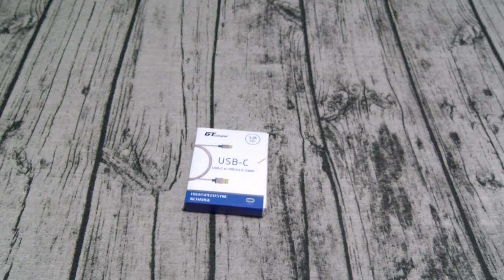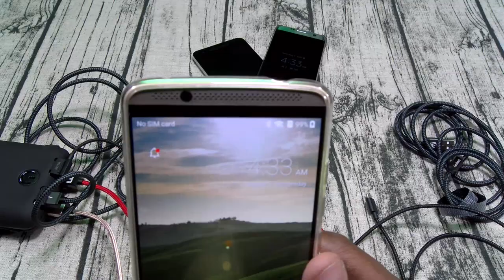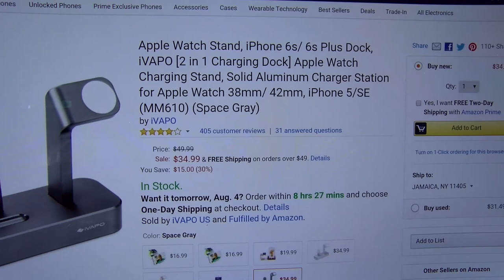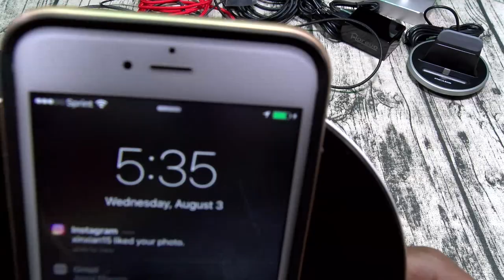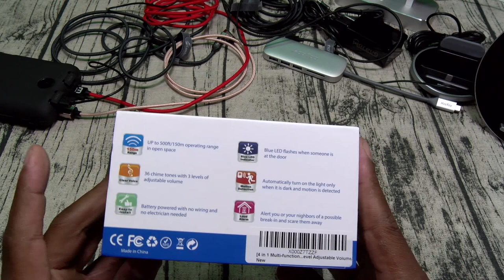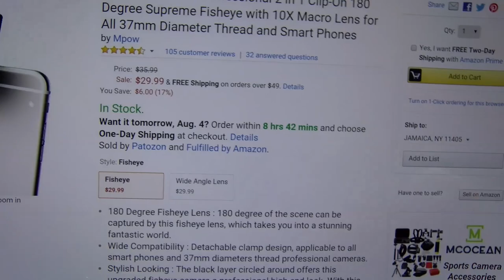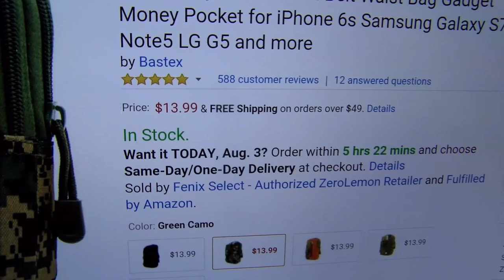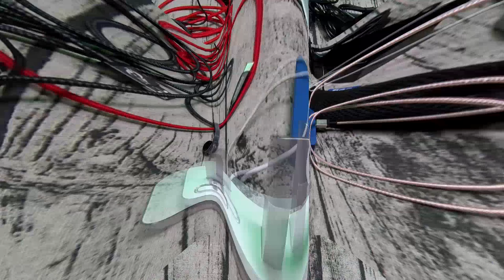Simple and Effective Tech Episode #10 ( Under $70 )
GT Coupe USB Type C Cable
- Cambond USB Type C Tough Cable
- Zus Kevlar Type C Cable
- Winnergear Reversible Cable
- Horevo 4 Port Fast Charger
- Encased Sync and Charge Dock
- Ivapo Apple Watch and IPhone Stand
- Aukey Luna
- Apple Qi Wireless Receiver
- HooToo Shuttle USB C Hub
- Marsboy 4 in 1 Wireless Doorbell
- HooToo 32GB Flash Drive
- EcTech 5200mah Pocket Charger
- Inateck Laptop Sleeve
- Fisheye Camera Lens
- Bastex Universal Holster
- Tylt Energi 6K